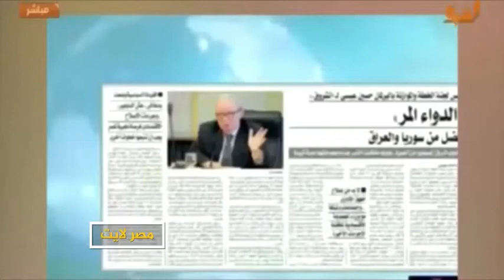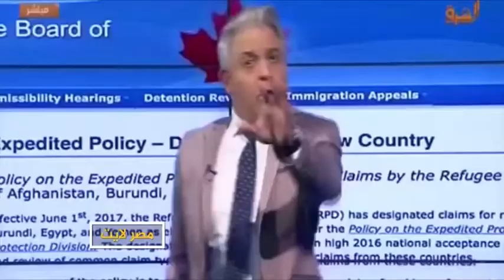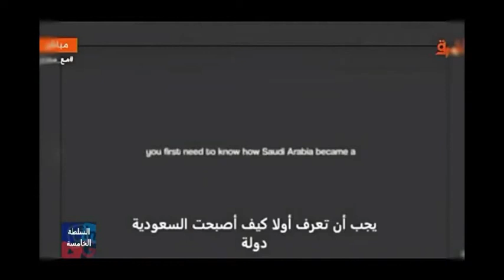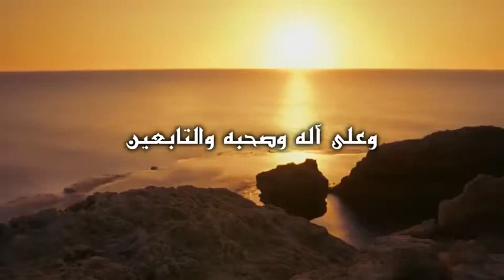صفقة القرن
حلقة افتتاحية لصفقة القرن و مكملة لللحلقة السابعة عشر
Compte Officiel dans les social-média